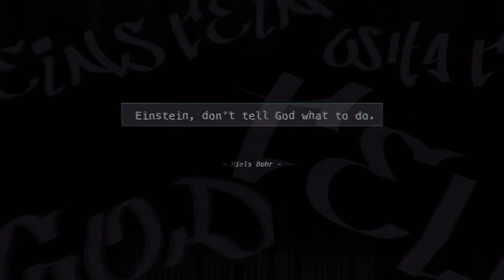Shiraishi Rambles #3 - Updates, News and E3 Predictions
(Links to the news covered are in the description!!)
Welcome to the 3rd Episode of Shiraishi Rambles where  I discuss several things related to things I like to talk about. Today I am trying out an episode with multiple topics.